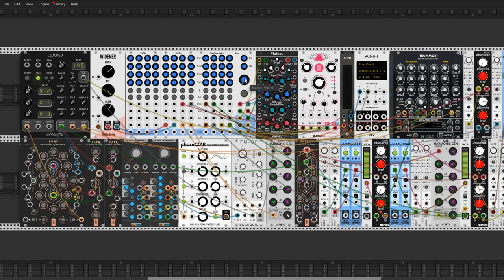Happy Weekend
HI Rackheads

Something new for you from Rackverse. Wish you lots of funny vibes for weekend. Cheers.